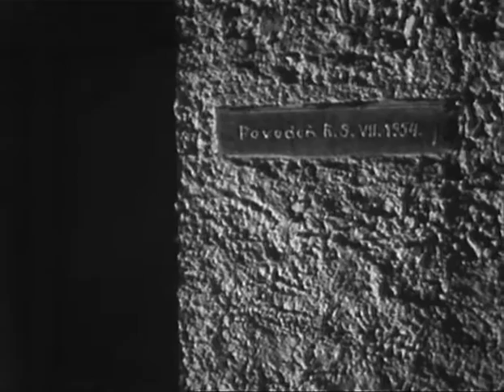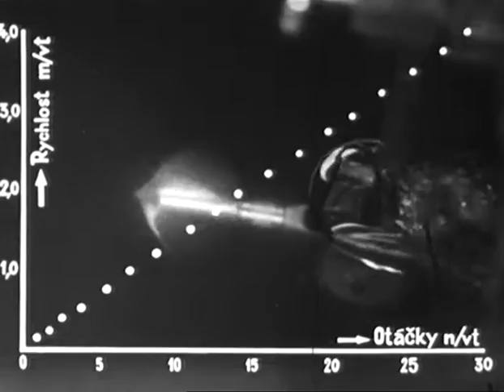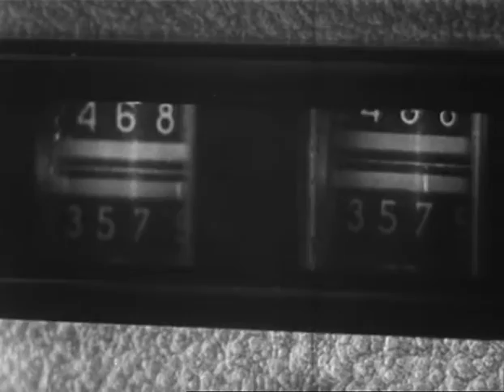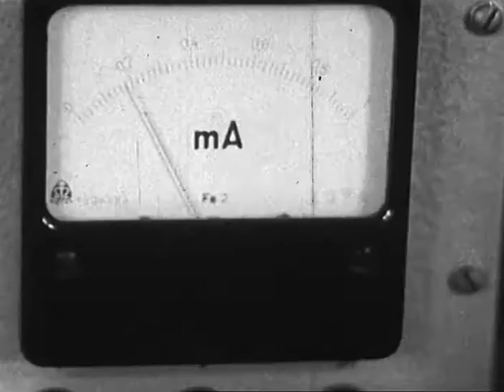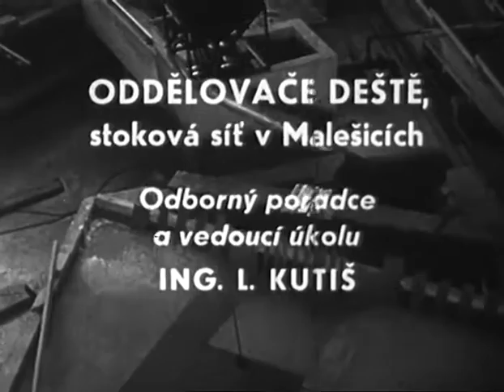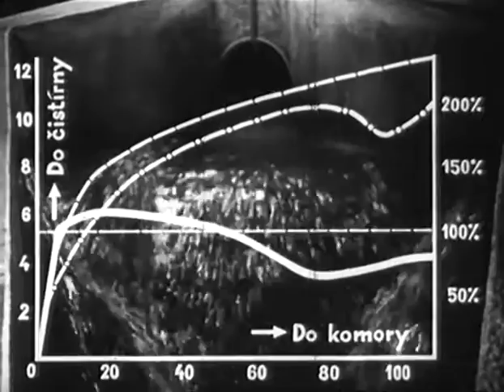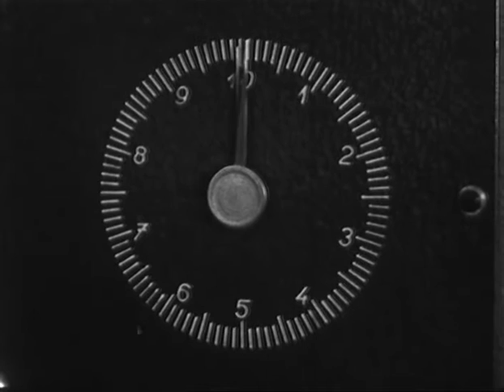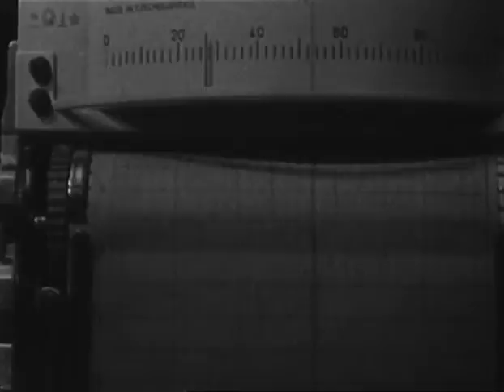Vteřiny z hydraulického výzkumu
Zní vám to nudně? Pak jste rozhodně na omylu! Podívejte se na unikátní film, které poodhaluje zkoumání možností regulace povodní v šedesátých letech. Věříte, že se od té doby mnoho nezměnilo? Podobné modely se používají dodnes!